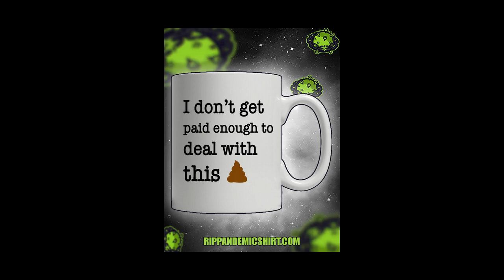Book helping introverts avoid conservations since 1454 mug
During World War II, Woodruff decided they would sell each Coke bottle for 5 cents to the soldiers, no matter where they were fighting. Book helping introverts avoid conservations since 1454 mug. Coke went to the battlefield together with American soldiers, and the image of a bulging bottle has become familiar in Bill Mauldin's photos of US infantry soldiers and Ernie Pyle's frontline freight trucks.